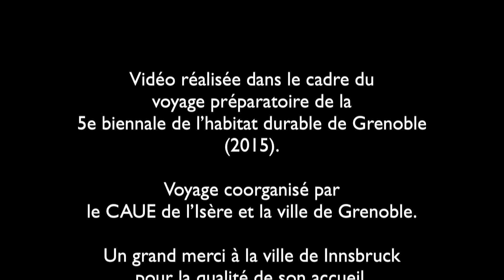Innsbruck Neue Heimat TYROL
Interview de Elmer Draxl, chargé de projet du département construction. Die Neue Heimat Tyrol est le premier constructeur public du Tyrol. Fondé en 1939, il gère aujourd'hui 18 000 logements, dont 14 000 logements sociaux.